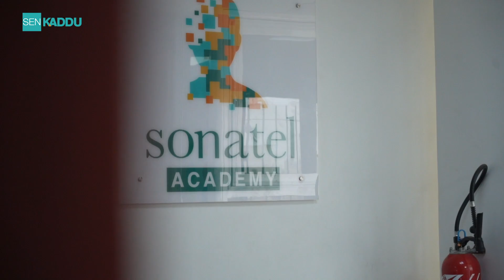Le numérique, un moteur d’employabilité des jeunes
Nous soutenons au quotidien l’innovation à travers l’accompagnement de start-up pour faire du numérique une chance pour tous de réussir !
Eh oui, le numérique est un moteur d’employabilité des jeunes.